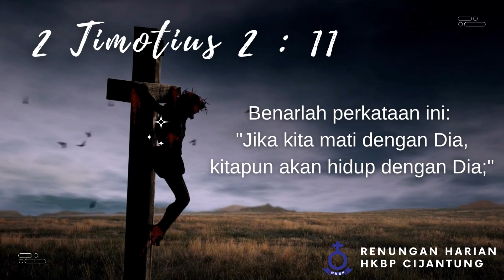RENUNGAN HARIAN HKBP CIJANTUNG | Rabu, 17 Mei 2023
Ayat renungan terambil dari  (2 Timotius 2 : 11)
"Benarlah perkataan ini:
"Jika kita mati dengan Dia, kitapun akan hidup dengan Dia;"